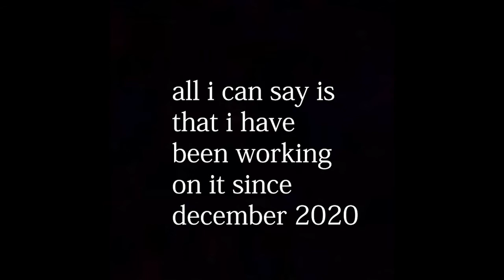Short announcement and talking about baal video.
short video because I'm confused on how baal meme in my opinion blew up?